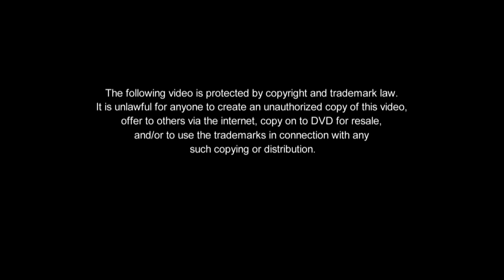Pilot Episode | We Will Survive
Childhood friends Wilma and Maricel are seemingly recovering from their past heartaches, but one day, their lives are both shaken by the news that Maricel is pregnant with the man whom she had a whirlwind romance with. By taking care of this child, their friendship grows deeper. However, their love for Jude will also be the biggest test of their friendship. Will Wilma and Maricel survive?